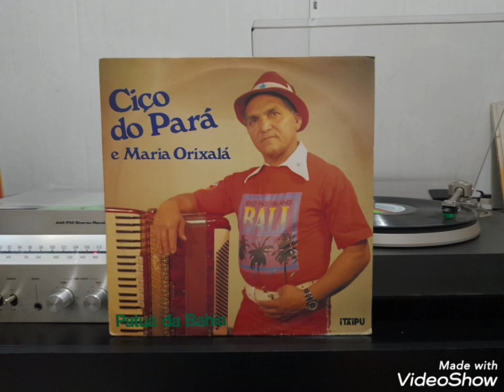Ciço do Pará - Patua da bahia